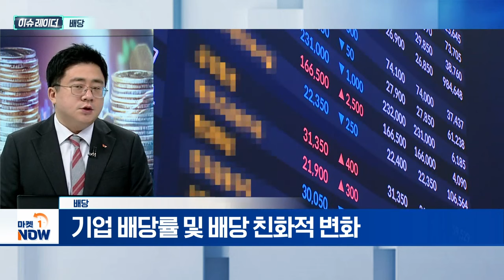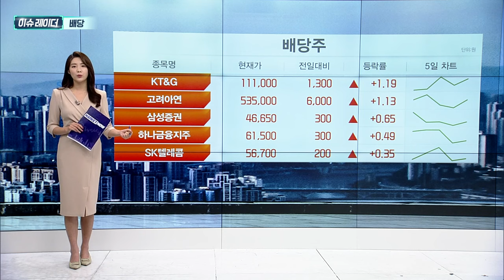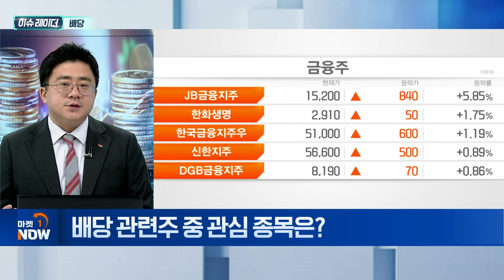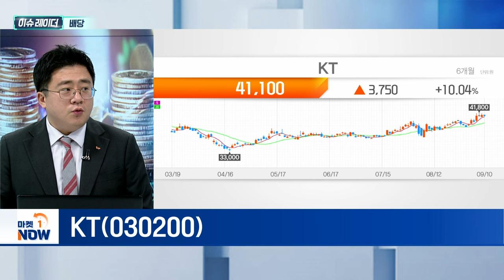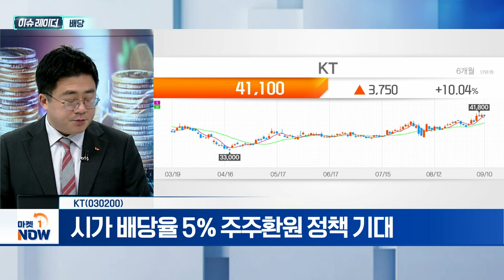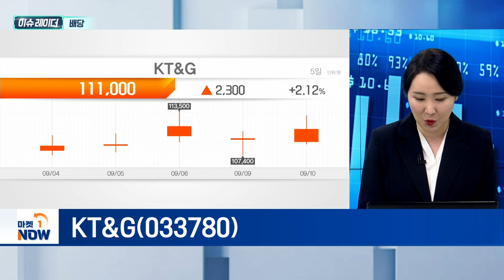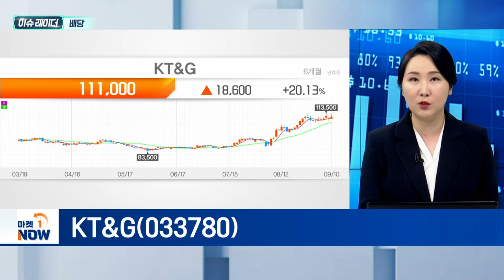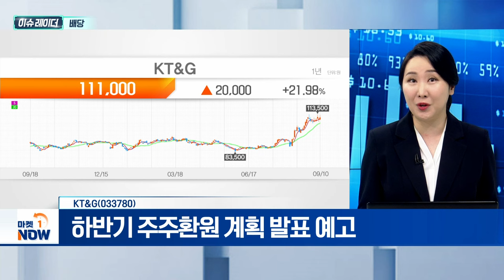배당 | KT, KT&G | Market Now (20240911)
- 금융 시장 불안에 고배당주 인기
- 금리 인하로 고배당 성향 관련주 관심
- 기업 배당률 및 배당 친화적 변화
- 밸류업 정책 관련 상승 기대

KT(030200)
- PBR 0.57배 저평가 국면
- 시가 배당율 5% 주주환원 정책 기대
- 외국인 지분 상승

KT&G(033780)
- 경기방어·배당 매력↑... 52주 신고가
- 차세대 담배 성장... 2분기 호실적 달성
- 하반기 주주환원 계획 발표 예고